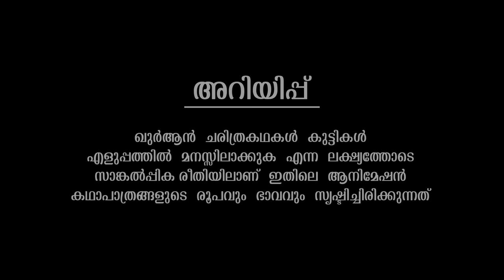ഈസാ നബി (AS) ജീവചരിത്രം 2 Quran Stories Malayalam | Prophet Stories Malayalam | Use of education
AssalamuAlaikum!

38. Prophet Muhammad (saw) Part3 ☪️
39. Prophet Muhammad (saw) Part4 ☪️